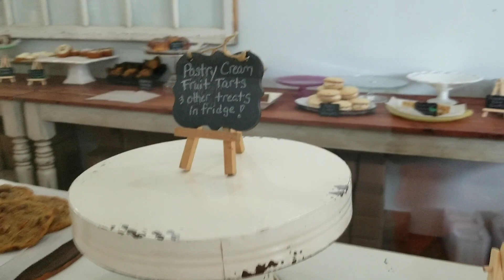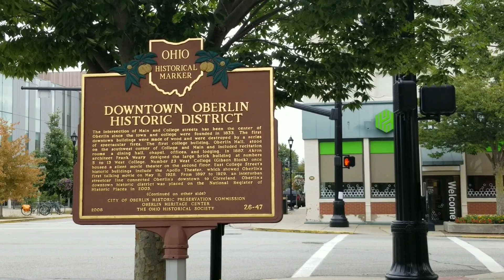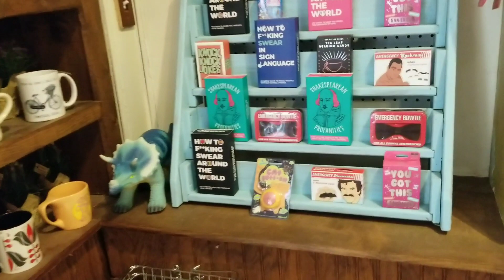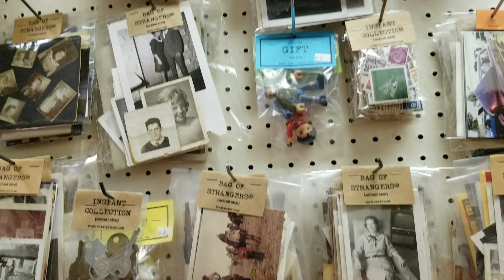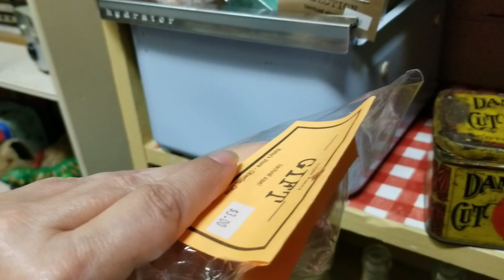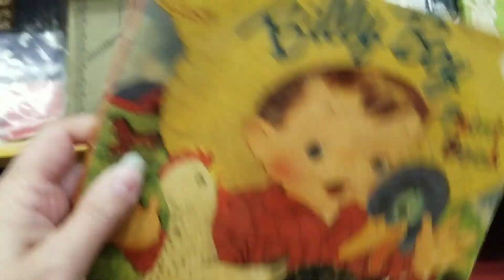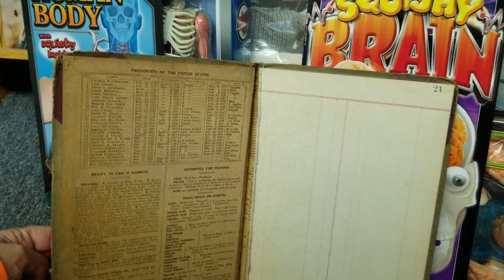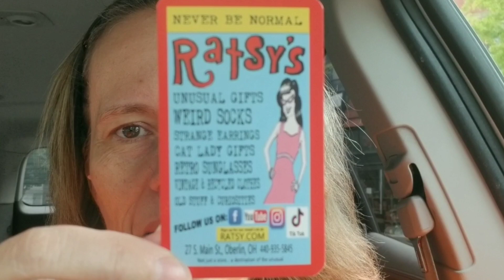421: Finding Weird & Wonderful Stuff in Oberlin, Ohio | Thrifting For Vintage & Antiques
I spent the day in the college town of Oberlin, Ohio. I visited several fun establishments on this unplanned day trip.

YouTube vintage community.

Live vintage sales on my channel every Wednesday night at 6 pm eastern.

Mimi's Treasure Cottage
138 N. Main St
2nd floor
Hudson, OH 44236
Open by appointment and during pop-up sales